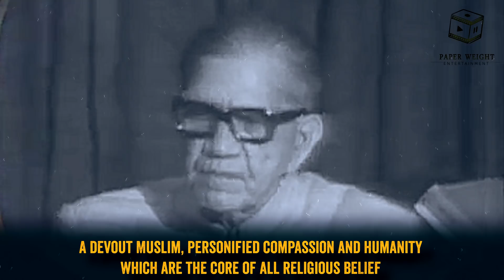E02: Great Indian Speeches - Shri Fakhruddin Ali Ahmed | PWE Originals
Fakhruddin Ali Ahmed, (born May 13, 1905, Delhi, India—died Feb. 11, 1977, New Delhi), Statesman who was President of India from 1974 to 1977.

The son of an Army Doctor from Assam, Ahmed was educated in India and studied history at the University of Cambridge, graduating in 1927. After returning to India, he was elected to the Assam legislature (1935). As Assam’s minister of finance and revenue in 1938, he was responsible for some radical taxation measures. On the outbreak of World War II in 1939, the Indian National Congress party had a confrontation with British power, and Ahmed was jailed for a year. Soon after release he was again imprisoned for another three and a half years, being released in April 1945. In 1946 he was appointed advocate general of Assam and held the post for six years.

After a term in the National Parliament, he returned to Assam politics until Prime Minister Indira Gandhi included him in her first cabinet in January 1966. He held a variety of portfolios—irrigation and power, education, industrial development, and agriculture. Ahmed became India’s fifth president in 1974. He died of a heart attack in February 1977.